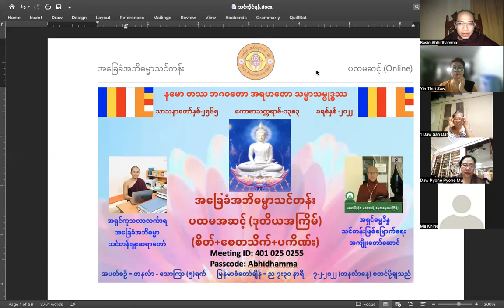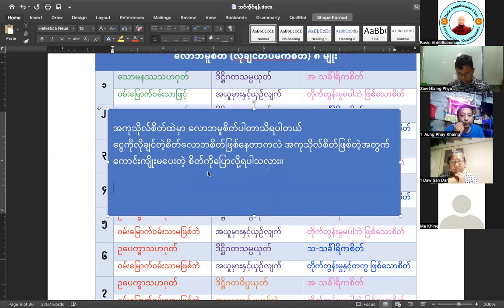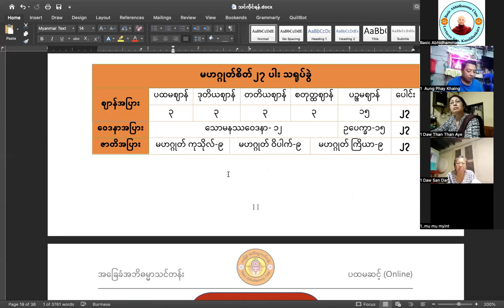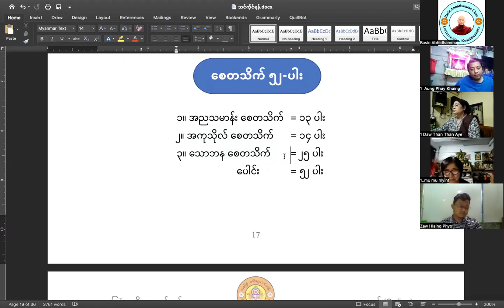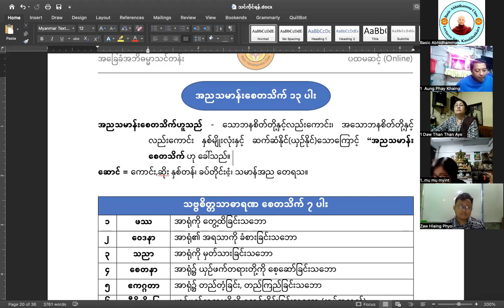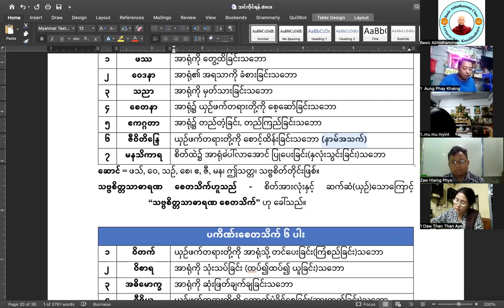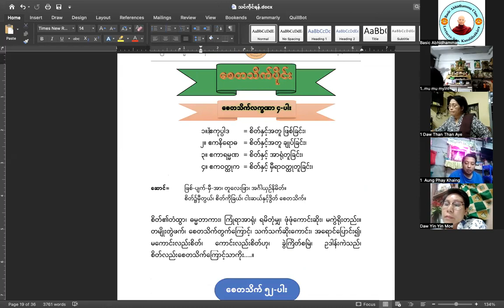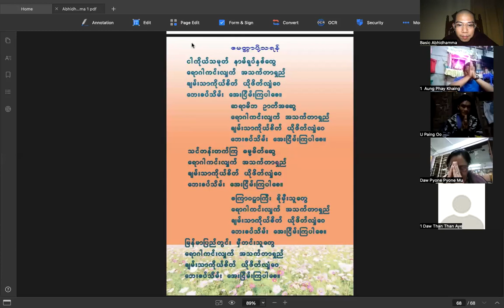စေတသိက်ပိုင်း ပို့ချစဉ် (၁) ဒုတိယအကြိမ် (စေတသိက်လက္ခဏာ ၄-ပါးနှင့် သဗ္ဗစိတ္တသာဓာရဏစေတသိက် ၇ ပါး)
စေတသိက်လက္ခဏာ ၄-ပါး
၁။ ဧကုပ္ပါဒ  = စိတ်နှင့်အတူ ဖြစ်ခြင်း၊
၂။ ဧကနိရောဓ  = စိတ်နှင့်အတူ ချုပ်ခြင်း၊
၃။ ဧကာရမ္မဏ  = စိတ်နှင့် အာရုံတူခြင်း၊
၄။ ဧက၀တ္ထုက  = စိတ်နှင့် မှီရာ၀တ္ထုတူခြင်း၊

ဆောင်=  ဖြစ်-ပျက်-မှီ-အာ၊ တူလေးဖြာ၊ အင်္ဂါယှဉ်နိမိတ်။
 စိတ်၌မှီတွယ်၊ စိတ်ကိုခြယ်၊ ငါးဆယ်နှင့်ဒွိတ် စေတသိက်။

စိတ်၏တံထွာ၊ ဓမ္မတာကား၊ ကြုံရာအာရုံ၊ ရမိတုံမျှ၊ ဖုံဖုံကောင်းဆိုး၊ မကွဲရိုးတည်း။ တမျိုးတွဲဖက်၊ စေတသိက်တွက်ကြောင့်၊ သက်သက်ဆိုးကောင်း၊ အရောင်ပြောင်း၍၊ မကောင်းလည်းစိတ်၊ ကောင်းလည်းစိတ်ဟု၊ ခွဲကြိတ်စမြဲ၊ ဥဒါန်းကဲသည်၊ စိတ်လည်းစေတသိက်ကြောင့်သာကိုး…..။

စေတသိက် ၅၂-ပါး

၁။ အညသမာန်း စေတသိက်  = ၁၃ ပါး
၂။ အကုသိုလ် စေတသိက်  = ၁၄ ပါး
၃။ သောဘန စေတသိက်  = ၂၅ ပါး
 ပေါင်း  = ၅၂ ပါး

၁။ အညသမာန်း စေတသိက်  = ၁၃ ပါး
သဗ္ဗစိတ္တသာဓာရဏစေတသိက် = ၇ ပါး
ပကိဏ်းစေတသိက် = ၆ ပါး
ပေါင်း ၁၃ ပါး

သဗ္ဗစိတ္တသာဓာရဏစေတသိက် = ၇ ပါး
၁ ဖဿ
၂ ဝေဒနာ
၃ သညာ
၄ စေတနာ
၅ ဧကဂ္ဂတာ
၆ ဇီဝိတိန္ဒြေ
၇ မနသိကာရ
ဆောင် = ဖသ်, ဝေ, သဉ်, စေ၊ ဧ, ဇီ, မန၊ ဤသတ္တ၊ သဗ္ဗစိတ်တိုင်းဖြစ်။

ပကိဏ်းစေတသိက် ၆ ပါး
၁ ဝိတက်
၂ ဝိစာရ
၃ အဓိမောက္ခ
၄ ဝီရိယ
၅ ပီတိ
၆ ဆန္ဒ
ဆောင် = တက်, စာ, ပီ, ဝိ၊ ဆန်, အဓိ၊ ပြွမ်းဘိ ပကိဏ်းခြောက်။

သင်တန်းတွင် သင်ကြားသော စာအုပ် (PDF File) ကို

အဘိဓမ္မာတရားတော်များကို လေ့လာသင်ယူ၍ မြတ်စွာဘုရားအား ပူဇော်နိုင်ပါသည်။

မိမိတို့ရဲ့ မိတ်ဆွေများ အဘိဓမ္မာကို လေ့လာနိုင်အောင်လည်း ပြန်လည် မျှဝေပေးပြီး ကုသိုလ်ယူနိုင်ပါသည်။

အဘိဓမ္မာ ပထမဆင့် (ပထမအကြိမ်) ပို့ချစဉ်များ